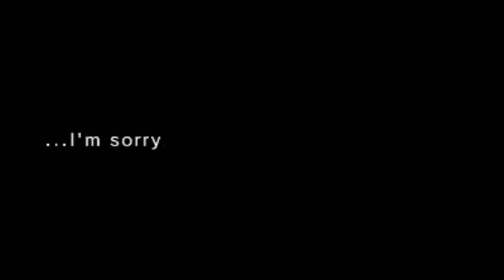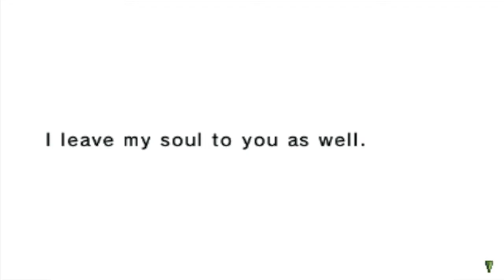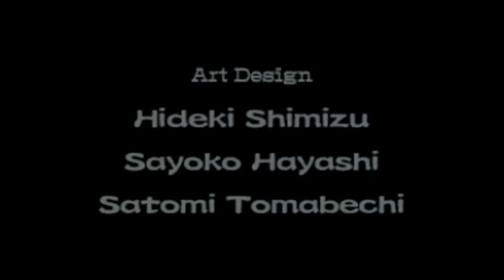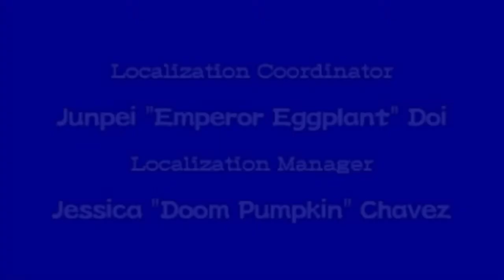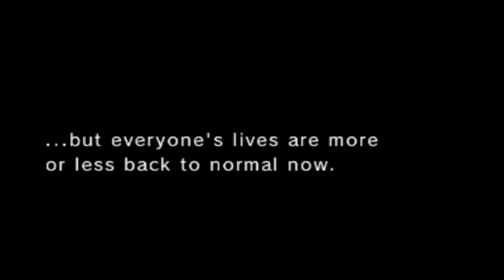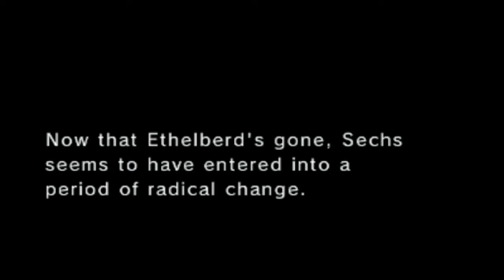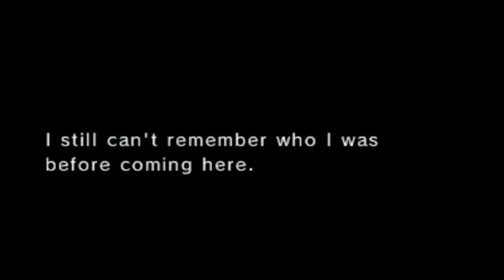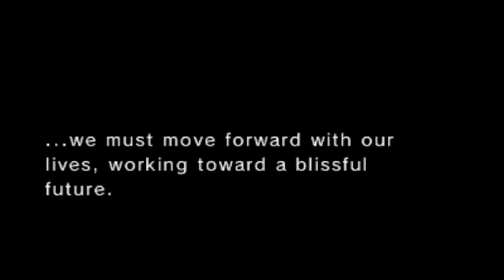Rune Factory 4 [Part 29 - Depth Charge Ethelberd]